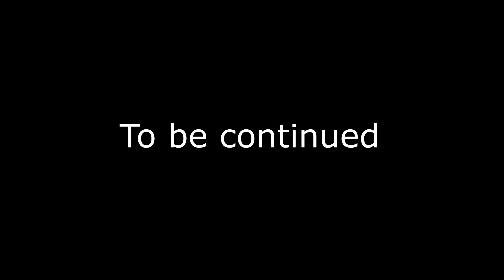VALHIEM #1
Playing with Havoc in Valheim